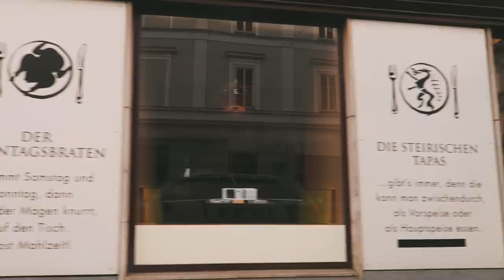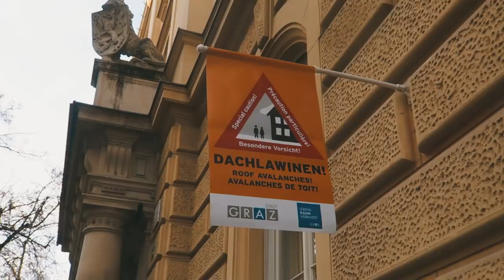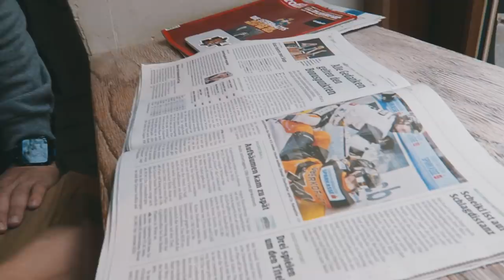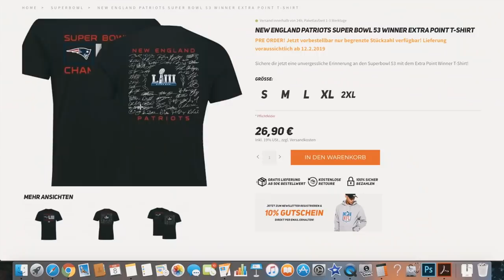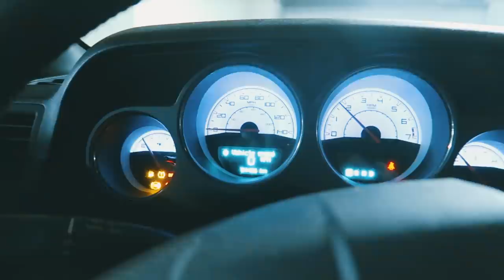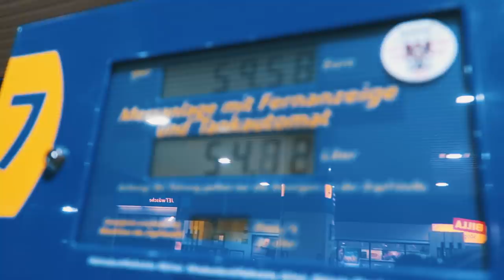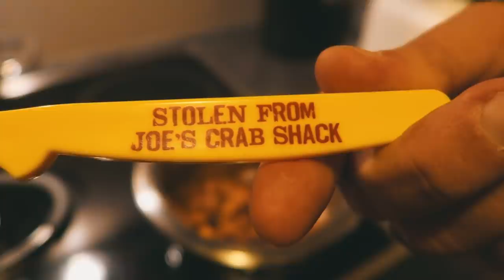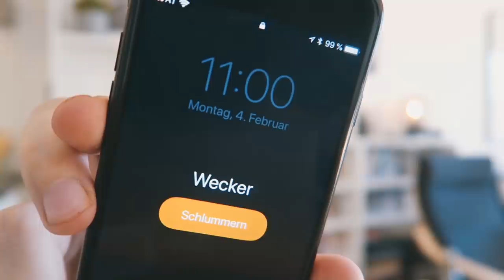Super Bowl 53 VLOG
Der SUPER BOWL ist da und wie jedes Jahr nehme ich euch mit der Kamera den ganzen Tag über mit. Viel Spaß mit dem Vlog! Lasst nen Daumen da, wenn es euch gefällt ;-)

Über THTV: Tomy Hawk TV - Sports Gaming:

Hallo Sportsfreunde und willkommen bei Tomy Hawk TV! Mein Name ist Tomy und hier präsentiere ich euch meine große Leidenschaft: US-Sport. Auf THTV findet ihr Videos zu Fanartikeln, Sportfilmen und Sportspielen sowie News.

Inzwischen liegt der Fokus eher auf Vlogs, denn seitdem ich in Österreich lebe, fehlt einfach die Zeit. Ich bin aber auf Topperz.TV jeden Dienstag und Donnerstag live und mache außerdem jetzt Podcasts zur NBA und NFL.